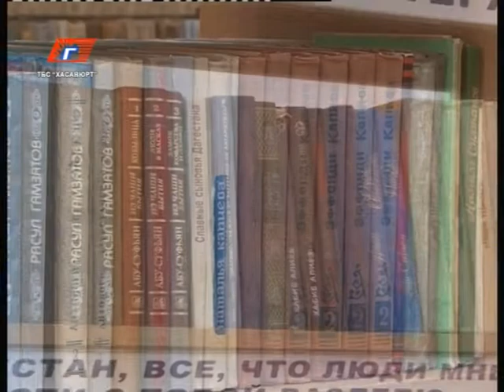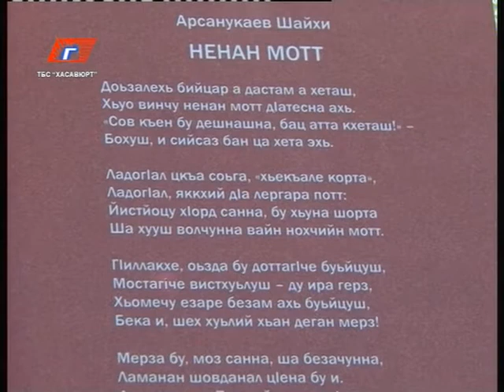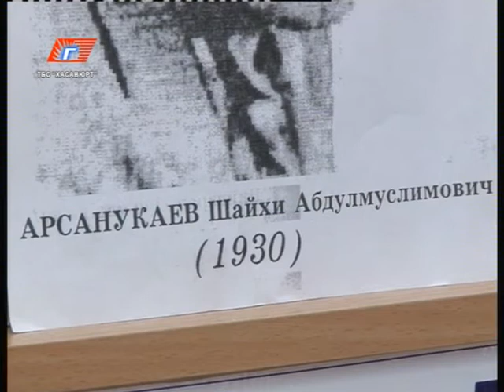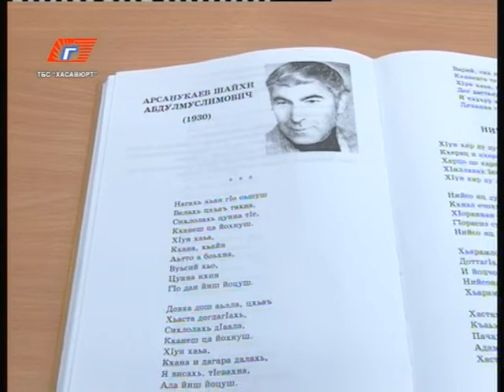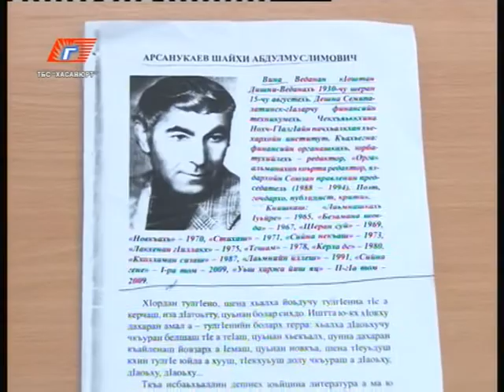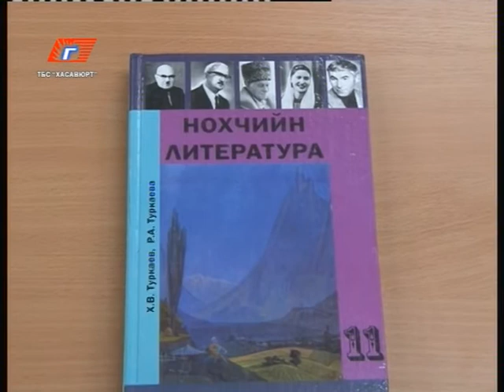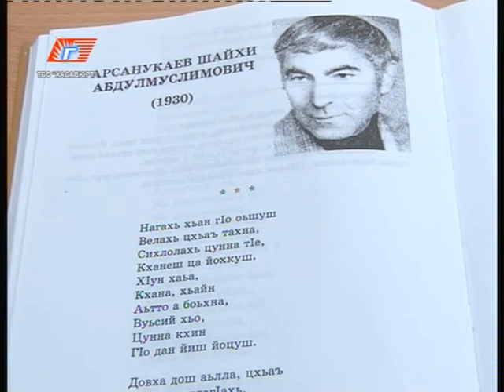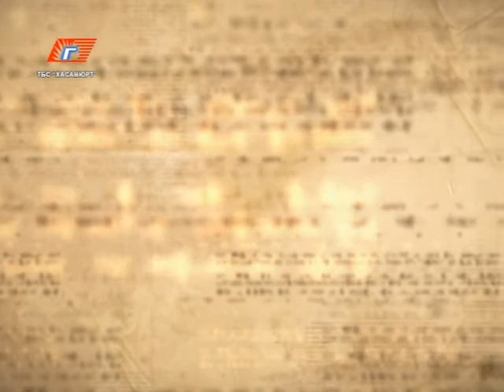Литература народов Дагестана (на чеченском языке)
Проект телеканала "Гелиос" программа "Литература народов Дагестана" направлен на укрепление, сохранение и популяризацию родного языка среди подрастающего поколения, а также укрепления межнациональных отношений.
Каждый выпуск программы сопровождается рассказом о поэте и чтением его произведений на родном языке.